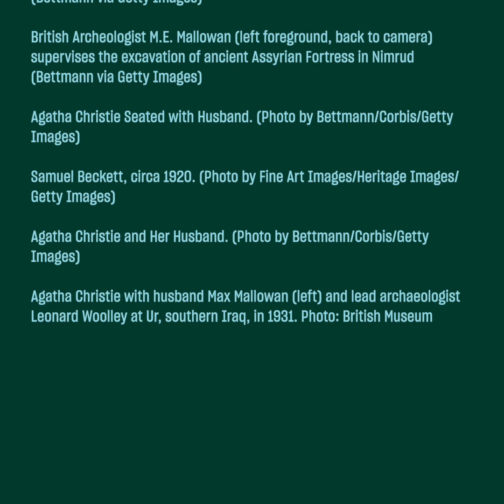Agatha Christie, archéologue - CulturePrime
En lien avec l’exposition « Royaumes oubliés — De l’empire hittite aux Araméens » au Musée du Louvre, découvrez comment est née la passion pour l'archéologie de la célèbre romancière anglaise, Agatha Christie.